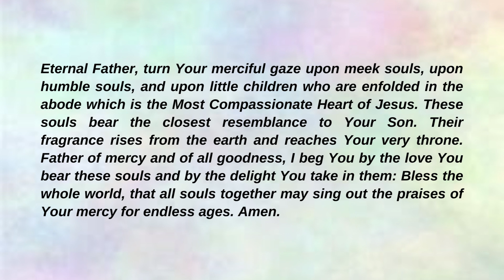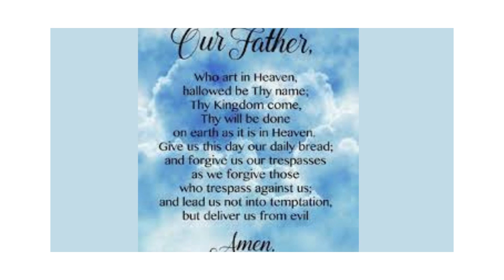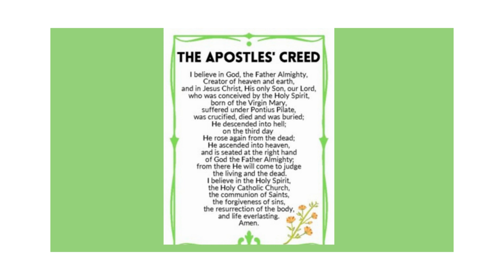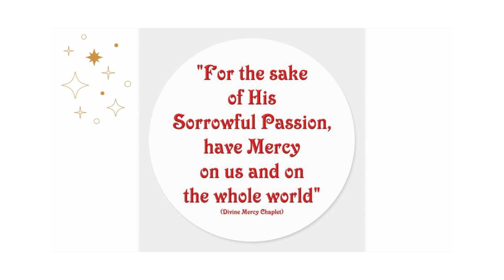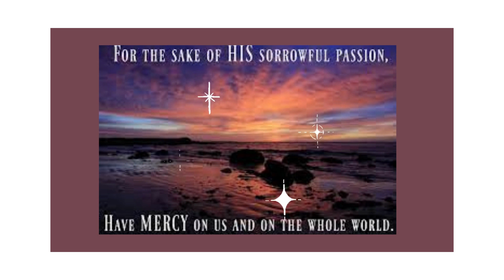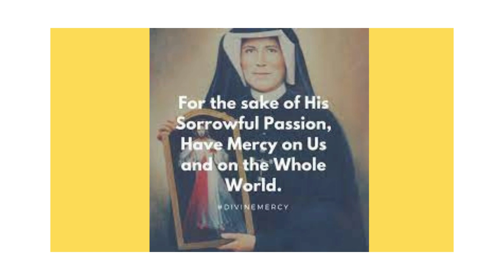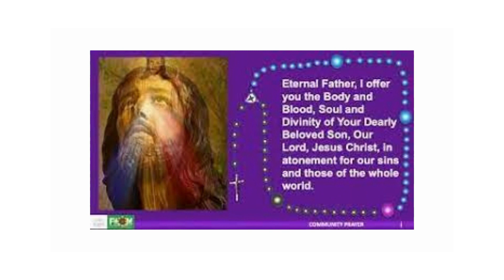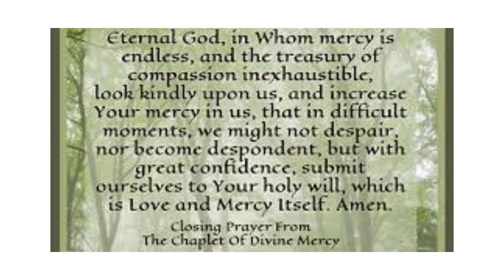The Divine Mercy Novena day 6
Pray the day 6 prayers of the Divine Mercy Novena